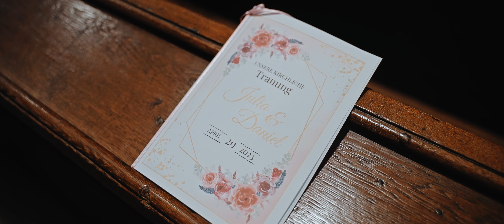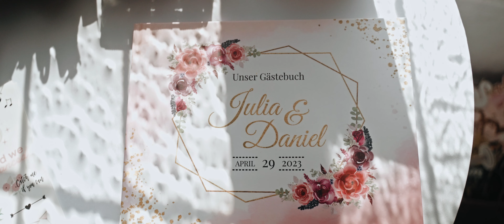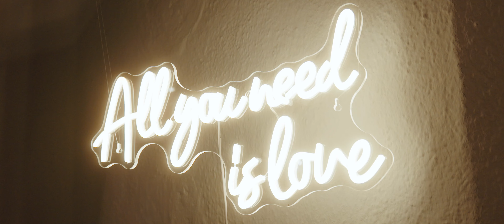Hochzeitsvideo Österreich – Burg Perchtoldsdorf - Traditionelle Hochzeit, unvergesslichen Feier